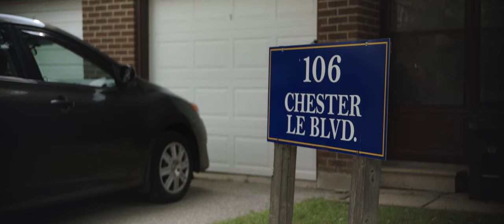C|E CLOTHIER - Driven By Passion. Delivered With Style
C.E. CLOTHIER INC. is a luxury men's wear label specializing in custom tailored and bespoke garments including suits, shirts, overcoats, and more.

The Story of CE Clothier is one that is tied very closely to the city of Scarborough - a diverse and unexpectedly beautiful area in the east end of Toronto.  It is a city of hidden gems, something we consider ourselves and our clients to be.

Our vision is that every man, regardless of stature or status, should have the opportunity to tell their style story with class, distinction and elegance.

DRIVEN BY PASSION. DELIVERED WITH STYLE.